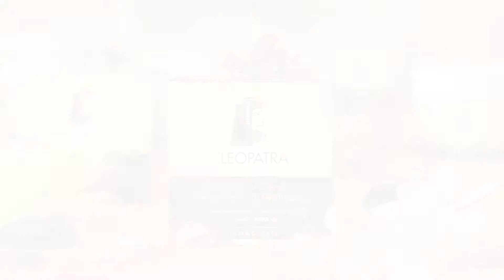CLEOPATRA COSMETICS COMMERCIAL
Cleopatra Cosmetics Commercial, Cinematix Studios Produkcija, 2011

Cinematography and Directed By Dario Godič
Edting and Color Correction By Marko Jurić